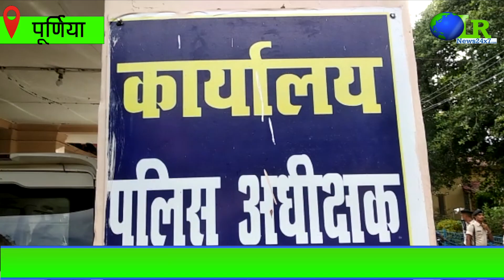LR News24x7.com: पूर्णिया में अवैध हथियार जप्त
LR News24x7.com:
पूर्णिया में अवैध हथियार जप्त